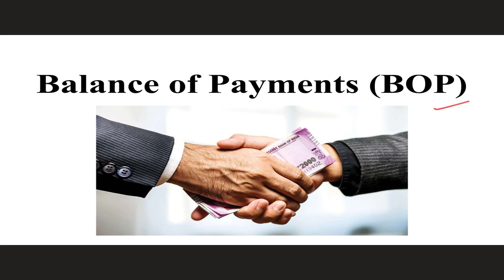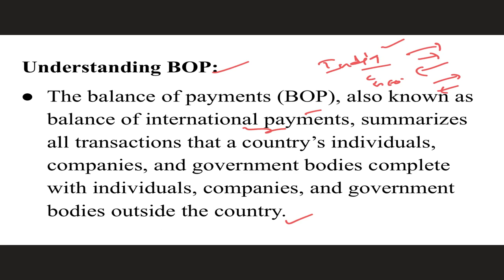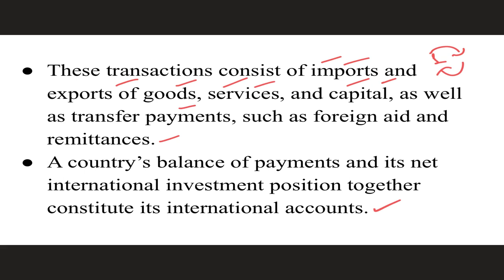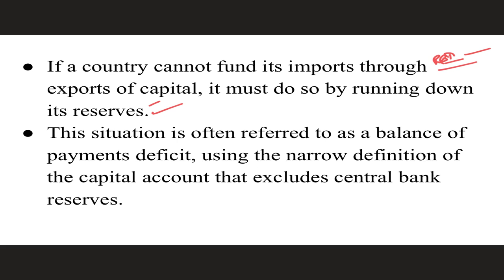Balance of PaymentsBoP I Systematic Record of all Economic Transactions of a Nation